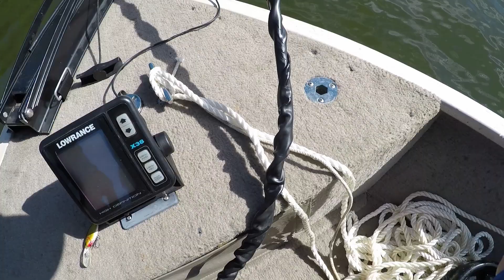A Two Muskie Day at Pymatuning Reservoir!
Welcome back to the channel everyone! In this video, my dad, uncle, and I went out on Pymatuning to do some multi-species fishing. Using Berkley Flicker Shads, we hooked up on a variety of species. I was lucky enough to hook into two muskie in a matter of hours - those being the second and third muskie I've caught in my life! It was a fantastic outing and I can only hope to catch more next summer!

Filmed: 8/13/22